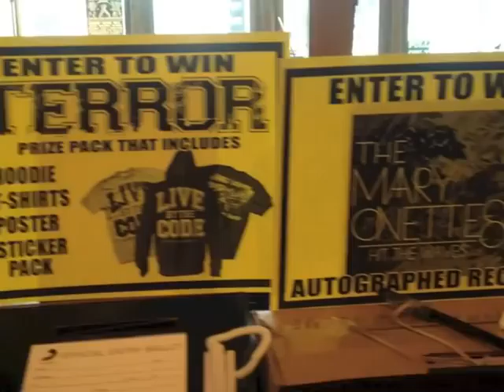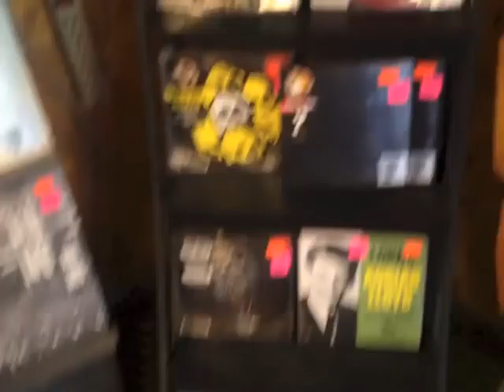salzers rsd 2013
records store day 2013 salzer's records salzers